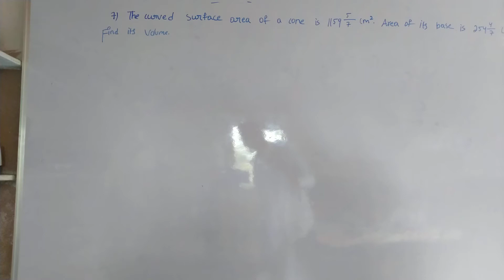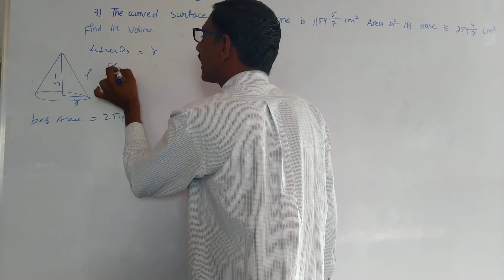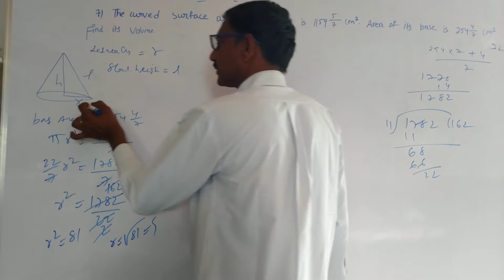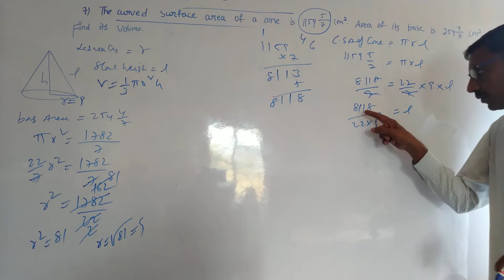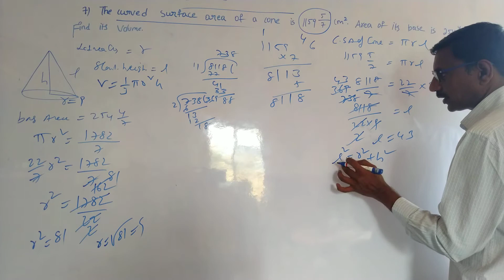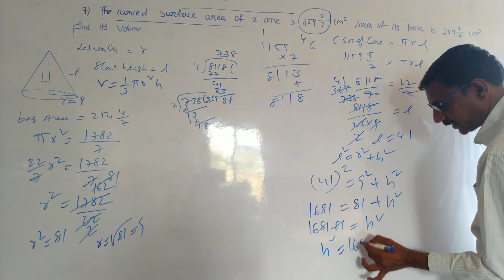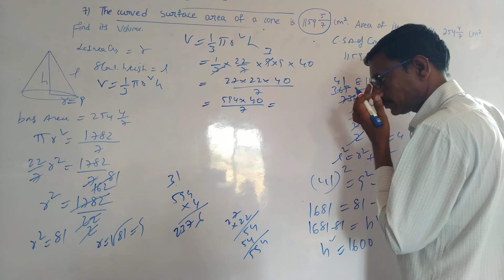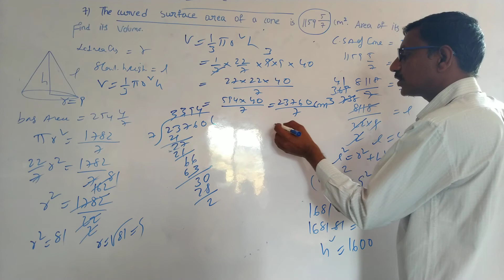class 9 state syllabus surface area and volumes explained in telugu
exercise 10.3                                                                         page no 234
The curved surface area of a cone is 1159 5\7cm sq.Area of its base is 254 4/7
cmsq.find  its volume.